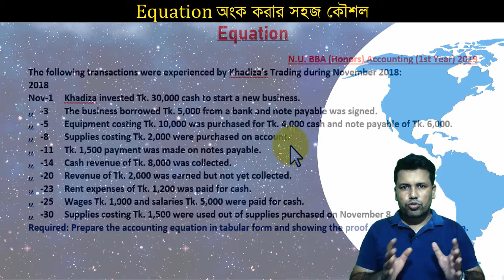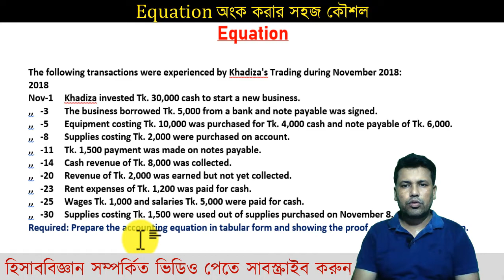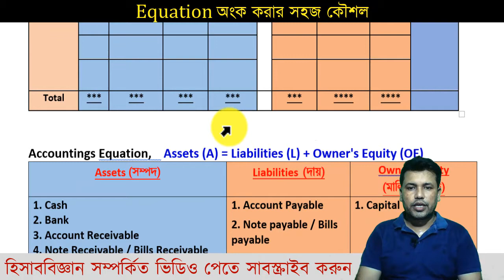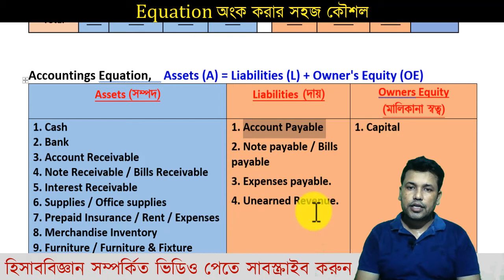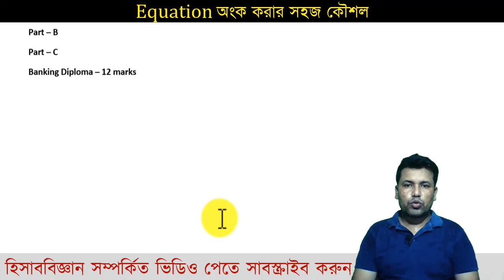Accounting Equation অংক করার সহজ কৌশল || BBA / BBS 1st Year || Accounting School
প্রিয় শিক্ষার্থী,
আসসালামু  আলাইকুম।
 আজকে ক্লাসে হিসাব সমীকরণে কিভাবে সহজে অংক করা যায় সে কৌশল নিয়ে আলোচনা করা হয়েছে। আশা করি আজকে ক্লাস দ্বারা আপনারা হিসাব সমীকরণের পরবর্তীতে সকল অংকগুলো সহজভাবে পড়তে পারবেন। ইনশাআল্লাহ।

প্লেলিস্ট থেকে আপনার প্রয়োজনীয় ভিডিও দেখে সহযোগিতা নিতে পারেন।